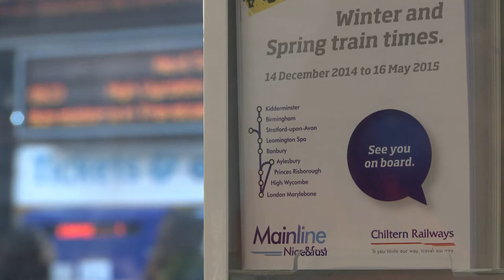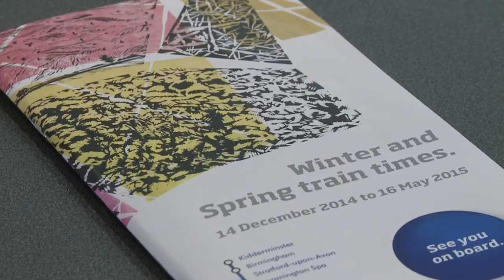Timetable Artwork - Heather and Ivan Morison, curated by Eastside Projects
We’ve partnered with leading artists, Heather and Ivan Morison, and Birmingham-based art organisation, Eastside Projects, to commission the latest in a series of contemporary artworks to feature on our new timetable.  We were lucky enough to go and meet the artists at work in their studio and have created a short video showing how they developed the artwork for us. The new timetable will be at stations from this weekend and starts from 14 December.